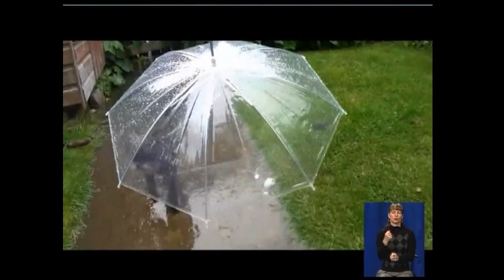12.12 Чудесный канал с Дариной